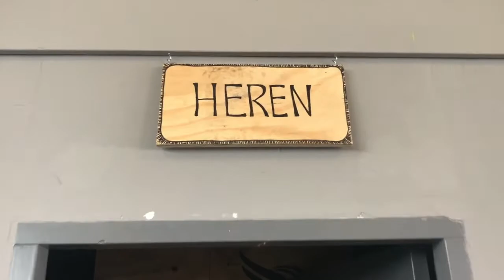Crossfit vlog #50 Throwdown kwalificatie bij Crossfit Dordrecht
Vandaag ben ik aanwezig bij Crossfit Dordrecht, niet alleen om te kijken naar deze nieuwe crossfit box maar ook gelijk om met de eigenaar van deze box Daan tolenaar, en een aantal fitte andere atleten een kwalificatie van een Duitse throwdown namelijk de Halfway Throwdown.

Naast een leuke bezichtiging van deze box zie je ook onze wod.